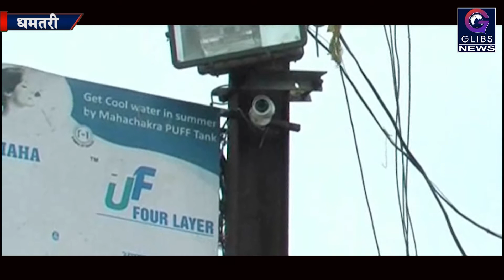Exclusive: सीसी कैमरे बंद, कैसे रुकेगा अपराध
धमतरी शहर के मुख्य मार्गों में लगे निजी संस्थानों और दुकानों के ज्यादातर कैमरे खराब हो चुके हैं। इसके बावजूद संचालक ध्यान नहीं दे रहे है ।ऐसे में सुरक्षा पर सवालिया निशान खड़े हो जाते हैं ।